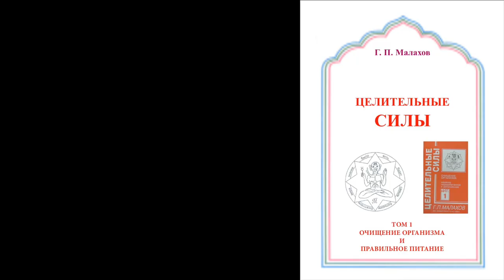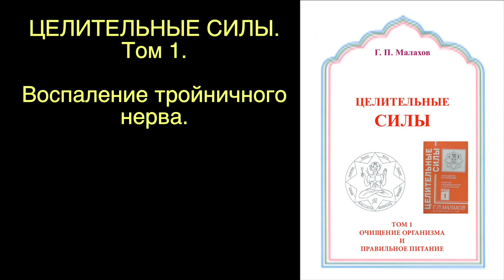ВОСПАЛЕНИЕ ТРОЙНИЧНОГО НЕРВА. Малахов.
Воспаление тройничного нерва причиняет, сильнейшую боль. Лечение тройничного нерва может быть намного хуже, чем сама боль. И об этом наш рассказ. Лечение деревьями.